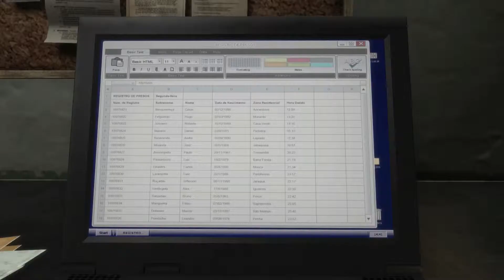Let's play Max Payne 3 #035: Echt übel so ein RPG [deutsch|HD]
Es geht weiter im Keller der Polizeiwache und suchen den Weg nach oben. Es ist das Chaos ausgebrochen, da auch weitere Gefangene auf der Flucht sind.  Die Spezialkräfte der UEF machen es uns nicht leicht.
Draußen wird es aber nicht leichter, weil dort wartet ein netter Schützenpanzerwagen auf uns, der doch mit etwas größerem feuert. Wir versuchen in Deckung zugehen und dort mit der Granatpistole den  Panzerwagen zu zerlegen. Doch die Granaten haben nicht genug Bums dafür.
Also  versuchen wir es nun mit der Panzerfaust und das klappt auch sehr gut. Die Granatpistole nutzen wir dann aber, um die heranstürmenden Truppen ab zu wehren.

Das Spiel
Die Max Payne Serie geht in die dritte. Runde und Rockstart präsentierte 2012 die Fortsetzung.  Es ist wieder ein  Third-Person-shooter mit der für die Serie typischen Bullet Time. Man begelitet Max Payne abermals und zwar 8Jahre nach dem  zweiten Teil. Er musste NYPD verlassen und sein Weg führte nach Sao Paulo, wo er als  Leibwächter arbeitet. Alkohole und Tabletten haben ihn aber  stark zu gesetzt.

Musik  mit freundlicher Unterstützung von:
"smoth kick" by Solarisgameworld

(Einzellizenz zur kommerziellen Nutzung)